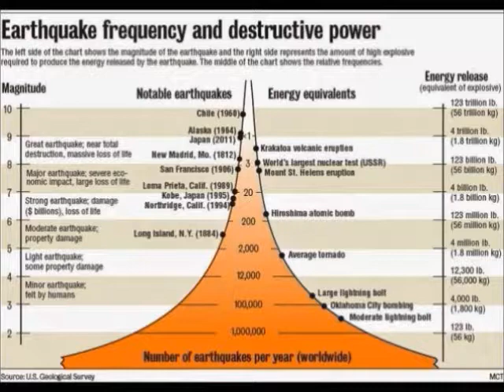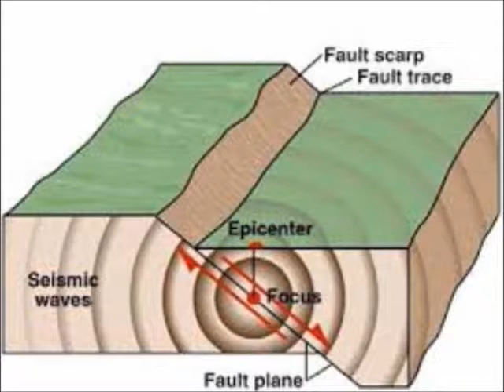The M7.0 Anchorage, Alaska Earthquake of November 30, 2018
On November 30, 2018, a magnitude 7.0 earthquake shook Anchorage, Alaska and (to a smaller extent) the entire state, shutting down power in many regions, and cracking the very roads apart. This is a little bit of what we know and what lessons to draw from the event, like many other tectonic shifts that are relentless on a living planet like Earth.

Along with multiple news articles that were all very similar to each other, I pulled much of the summary from this University of Alaska Earthquake Center article:

Dickson, Ian. “Alaska Earthquake Center: Anchorage M7.0 – What We Know So Far” Article published on 30 November 2018, updated on 02 December 2018

Also, in reference to my brief talk about Hillsdale College's charter school initiative and the town hall meeting via telephone that took place on the evening of 12/6/2018, you can go to: hillsdale.edu/townhall

and if you live in California or are ppanning to visit soon, the California Academy of Sciences has an amazing new earthquake exhibit titled "Earthquake: Life on a Dynamic Planet", and you can go to this website to learn more